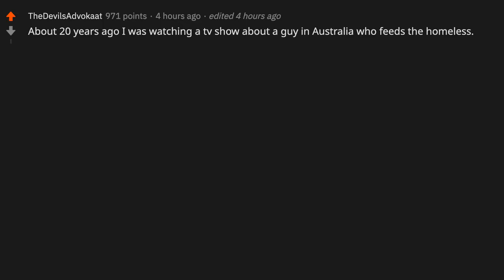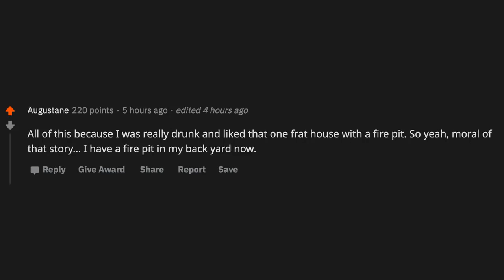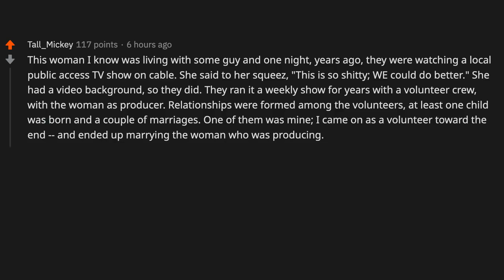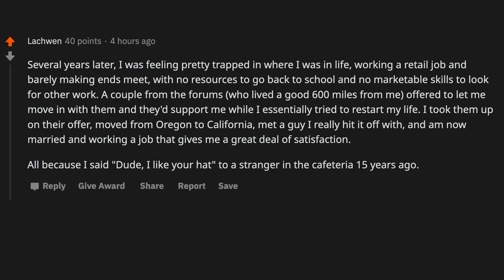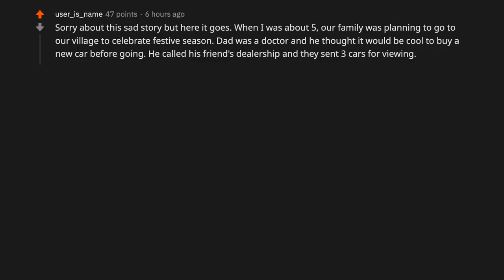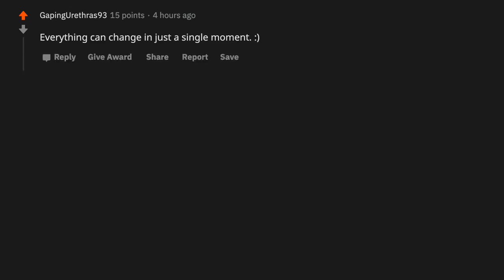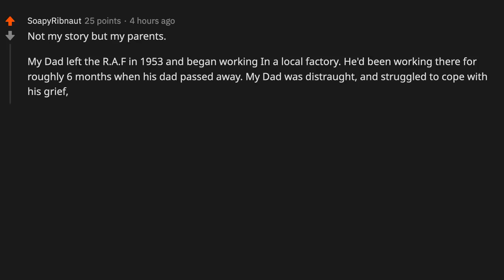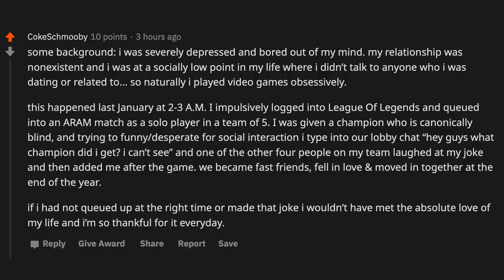People who have experienced the 'butterfly effect', what happened? - (r/AskReddit)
f0muxs

~ Sir Reddit